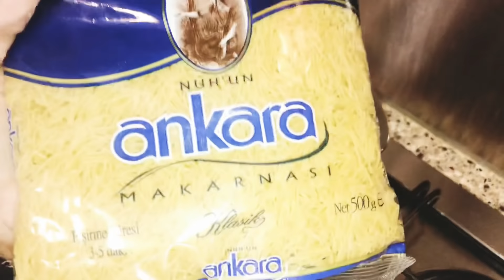Shurbo laga sameyay sheceriya iyo digaag 😋so dhawada asxabta afur wanagsan